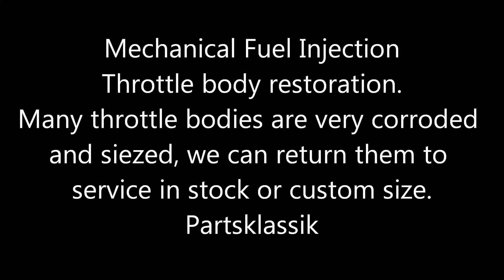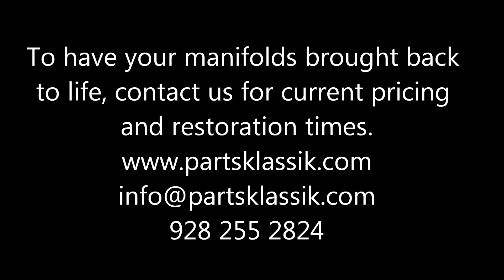MFI Restoration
This is a look into part of what is involved in an MFI restoration. This covers the machining for the re-boring / re-sleeve of the manifolds.What is not shown is the production of new throttle plates to fit the custom size. All restored manifolds are flow tested on the bench. 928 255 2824
Partsklassik, 2013